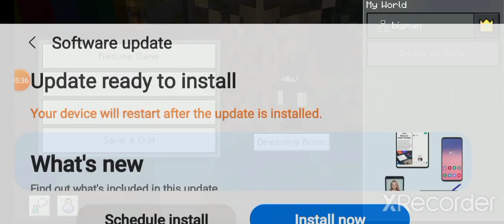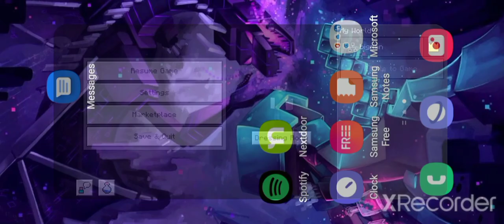minecraft ep 9: in the stronghold